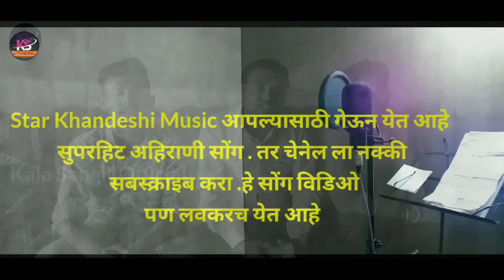तुच मनी जिंदगी तु मनी प्रेम कहाणी | Prem Kahani | Ahirani Love Song 2020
S U B S C R I B E       N O W     S H E A R

Singer - Pankaj Koli
Edit - Pankaj Koli
Lyrics -  Star khandeshi Music
Comp /  Sunil Chouhan
Ritham - Sanjay koli & Umesh Khairnar
Sport By  - all Frend & my Wiwers
Yotuber - Sunil Chouhan
Studio By - Pankaj Sunil
Recording - PS Studio Boradi

Jayesh Bend Nimzari , Kiran Patil On Sports

दोस्तो अगर आप चेनेल पर नये हो तो चेनेल को सबस्क्राइब जरूर कर लेना और बेल आयकॉन भी दभा देना ताकी आप को आने वाले हर गाणे की नॉटिपीकेशन आप को मिलती रहे .धन्यवाद 🙏

Channel Link : Star Khandeshi Music

PS Music Studio Boradi, Love Sad Song 2020, Bewafai Sad Song 2020, ahirani song, bhilau song, bhilau gana, khandeshi song, khandeshi gana,

Follow Me -

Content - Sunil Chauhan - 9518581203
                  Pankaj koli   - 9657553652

   Whach for my video